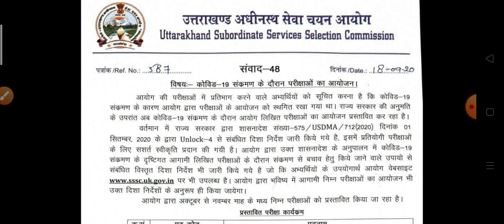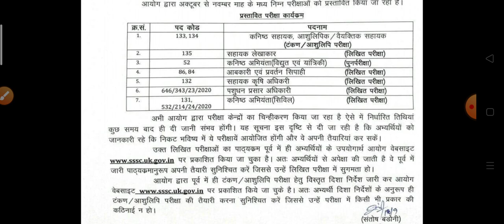इस महीने hogi परीक्षा letest notification by uksssc for LEO ,AAO AND OTHER EXAMs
इस महीने होती परीक्षा